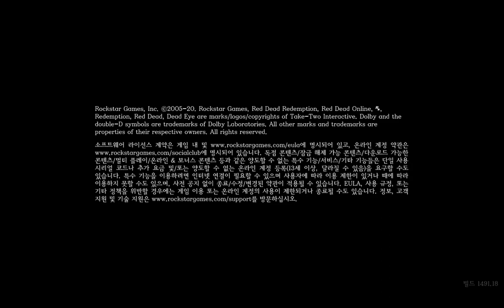[20230523] Red Dead Redemption 2 😴 - Part 2